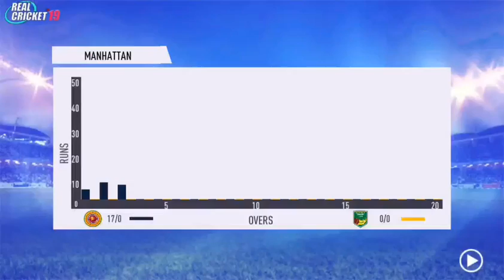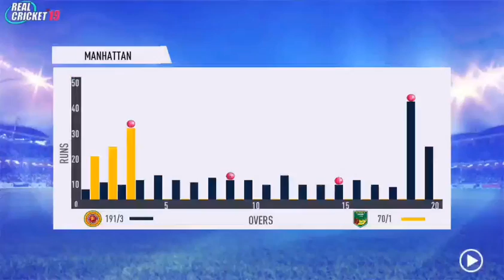1ST T20 Australia vs Sri Lanka Full Highlights 2019 Rc19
Australia Vs Sri Lanka 1st T20 Full Highlights 2019 Rc19

Match Highlights 2019 Cricket T20 Highlights

Gaming 360

Australia v Sri Lanka Wcc2 T20 Full Highlights 2019

AustrliaVSriLanka1stT20Highlights

Real Cricket 19 Match Highlights 2019

Gaming 360